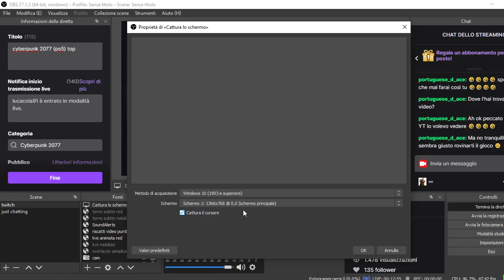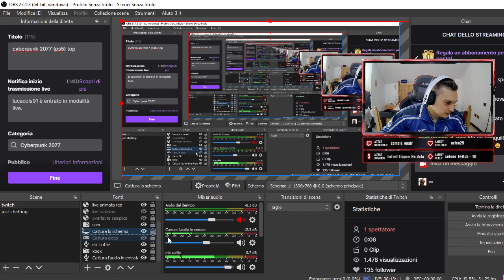cyberpunk 2077 (ps5) top